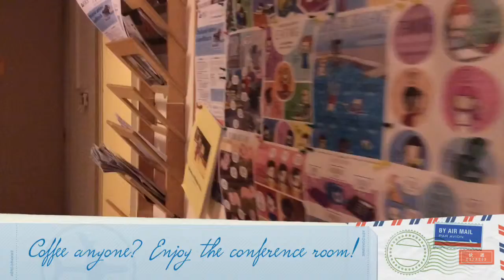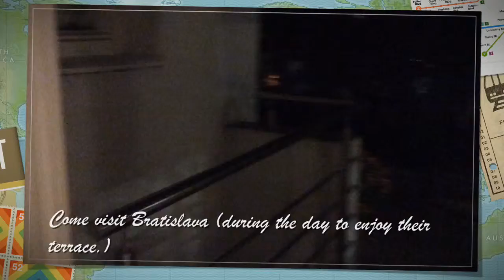Partners Slovakia Office Tour